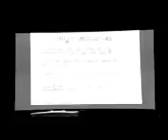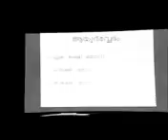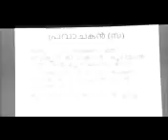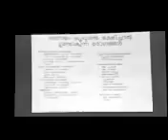LCHF -എൻജിനീയറായ HABEEB sir സി എച്ച് LCHF എത്തിയതെങ്ങനെ!!!!!!!!!!????????